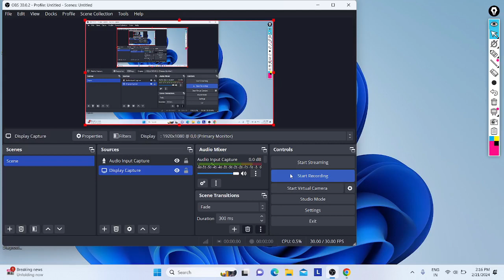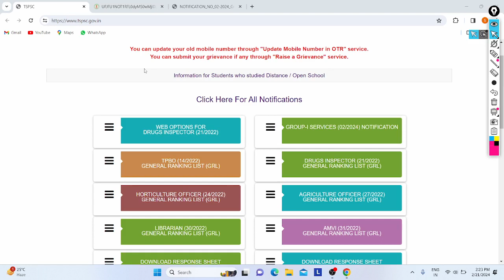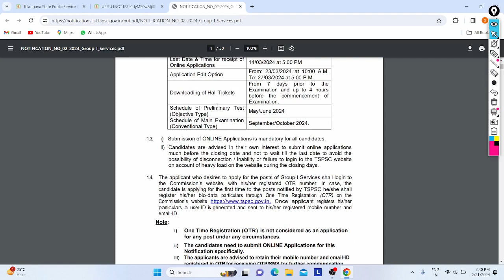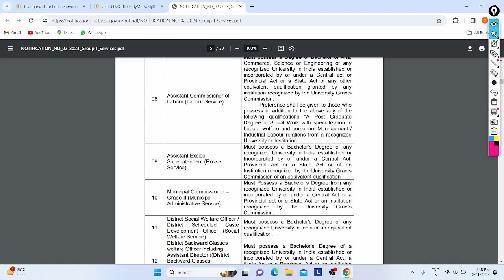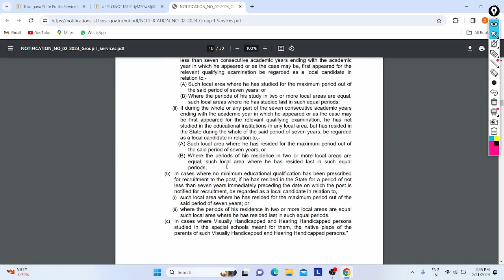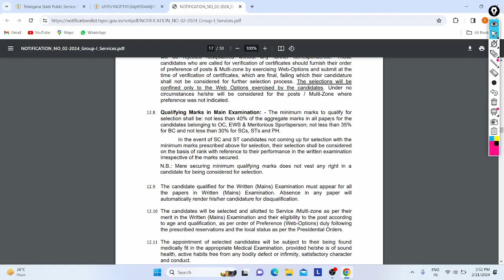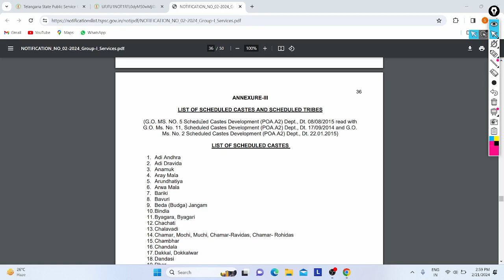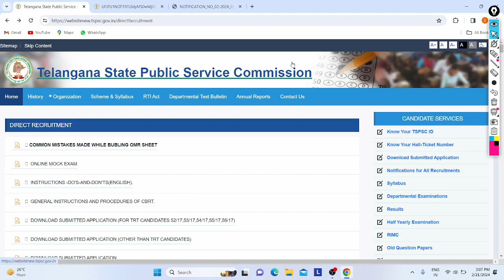Telangana Group - 1st Notification Out 2024 | DC | DSP | 563+ Posts | All India |Age |All Details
Hi Friends,

Telangana PSC Released Notification to recruit Peoples on Group - 1st Services Posts with 563+ Posts, All Can Apply for that job till 14/03/24 Online from Entire India.

IN Video Discussed about this job Notification and Points (eligibility, Qualification, Age, Salary, Benefit, Apply, Fees, Select Process, Exam Pattern, Syllabus, Vacancy's, Posts, Documents, etc).

Apply :- 23/02/24